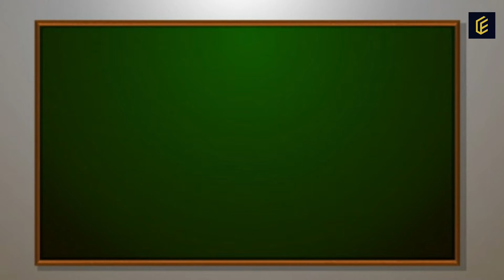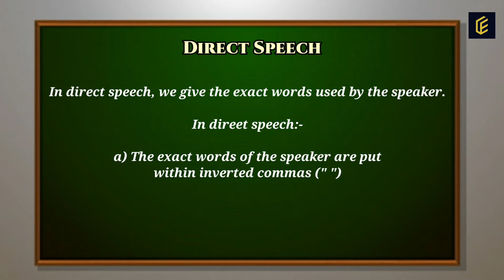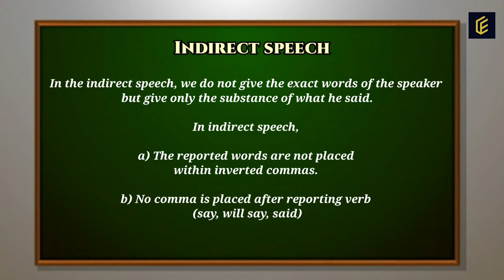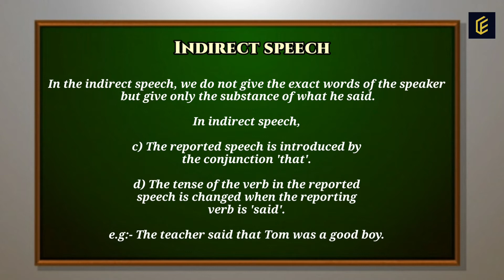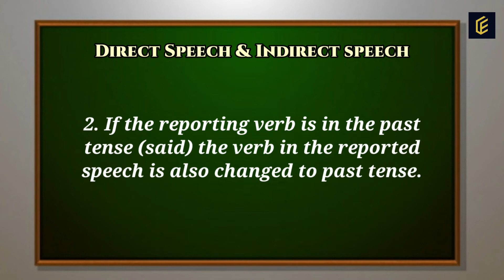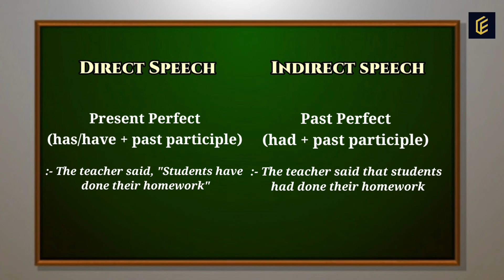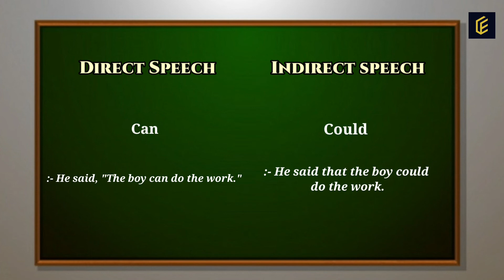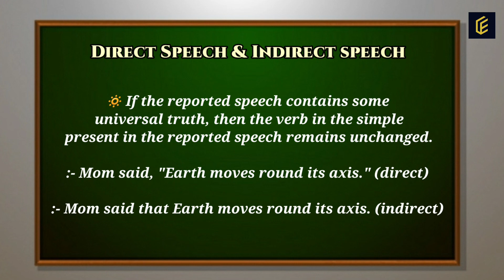Direct Speech & Indirect Speech || Part 1 || English Grammar and Usage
English Grammar and Usage

This is the first part class about 'Direct speech and Indirect Speech' in English Grammar. This will help every English Grammar student to understand about the different ways which Reported speeches are made.